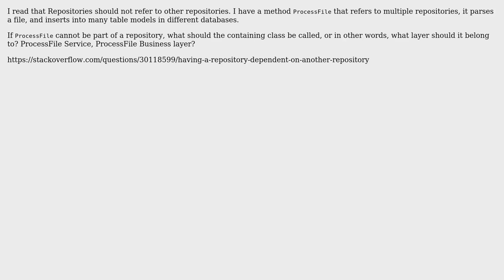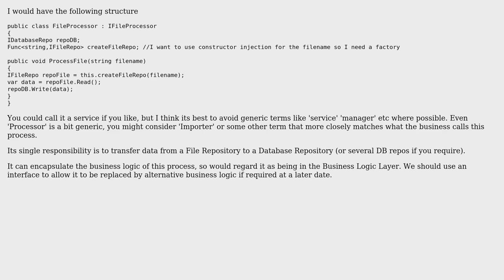Function for processing files: Business Layer, Service Layer, or anything else?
Software Engineering: Function for processing files: Business Layer, Service Layer, or anything else?

With thanks & praise to God, and with thanks to the many people who have made this project possible! | Content (except music & images) licensed under CC BY-SA | Music | Images & others | With thanks to user Ewan user Doc Brown user CarSpeed87 and the Stack Exchange Network Trademarks are property of their respective owners. You are responsible for your own actions.